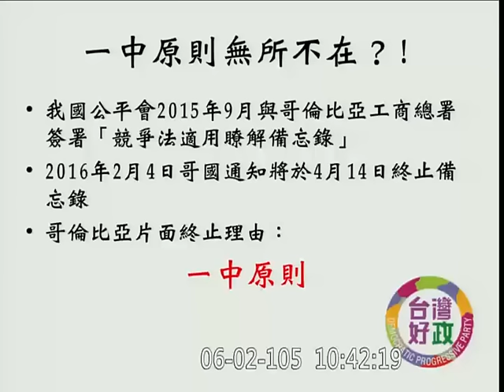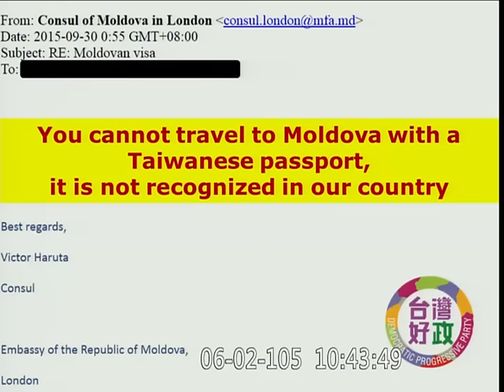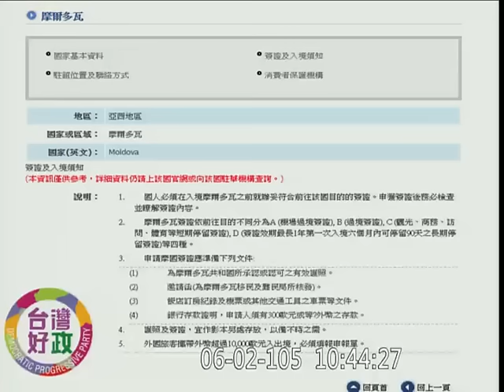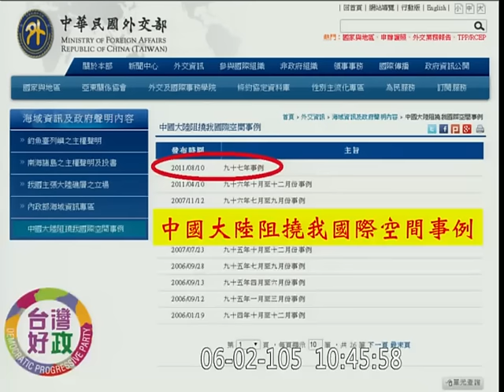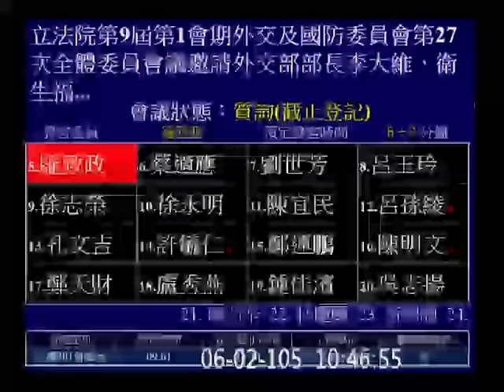20160602 羅致政 外交部長 李大維 WHA 駐美代表 沈呂巡 外交國防 【立法院演哪齣？】